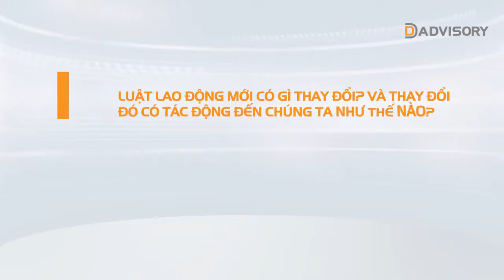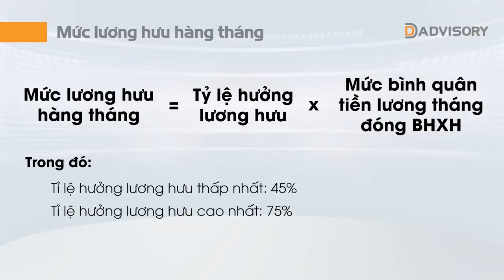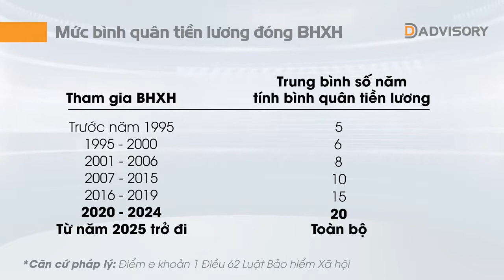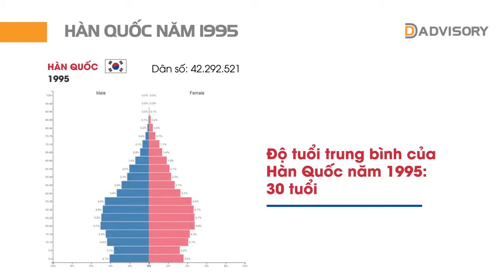Tại sao bạn cần quan tâm đến việc lập kế hoạch hưu trí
Tự chủ tài chính? Được chủ động lựa chọn thời điểm nghỉ hưu hay thế giới không có hưu trí - điều đó tùy thuộc vào bạn.

Bạn cảm thấy ra sao nếu buổi sáng chúng ta thức dậy đầy háo hức và tràn đầy năng lượng và nhanh chóng muốn thực hiện những công việc thú vị đang chờ ta phía trước? được tự do sáng tạo? có thời gian cống hiến cho cộng đồng? hay đơn giản là an nhàn uống một tách cà phê đắm chìm trong bản nhạc yêu thích hoàn toàn thảnh thơi và tự do? mà được bỏ qua áp lực kiếm tiền?

2.  Nền tảng chứng khoán Chuyên nghiệp: Hiểu thị trường và giao dịch được sau 2 ngày

3. DSTOCK - Trí tuệ đầu tư cổ phiếu: Thấu hiểu mọi doanh nghiệp để lựa chọn cổ phiếu tăng trưởng tốt

4. DTRADE - Giao dịch chứng khoán chuyên nghiệp: Tối đa lợi nhuận với tần suất giao dịch cao